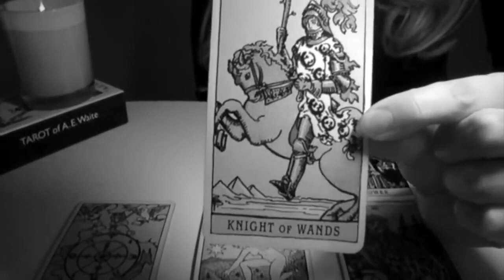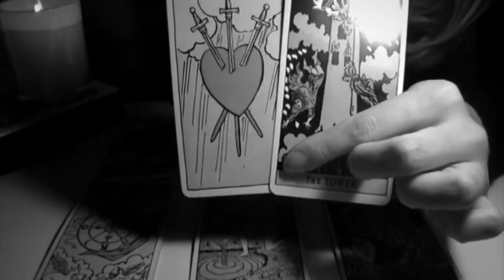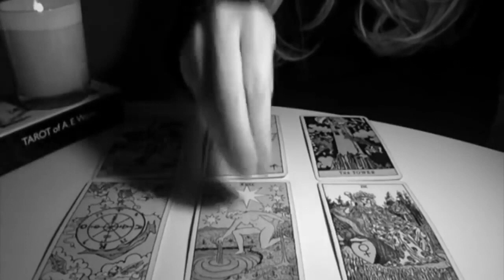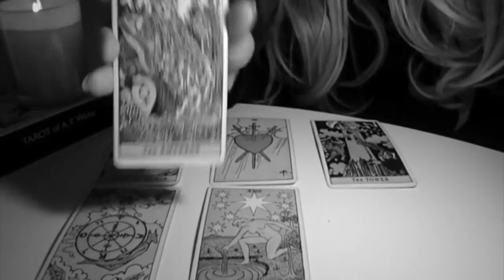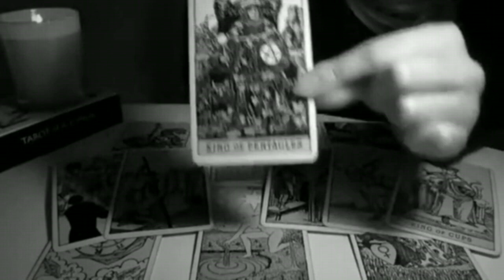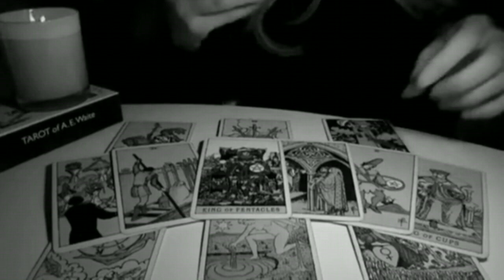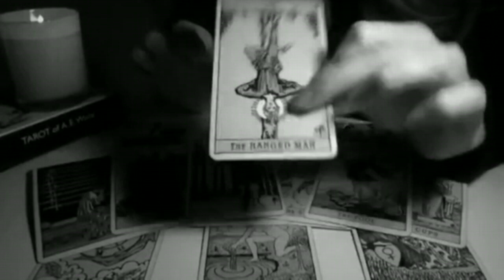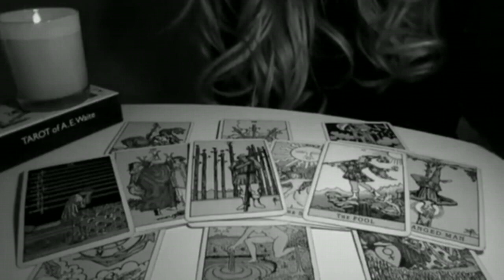CANCER ✨SOMEONE HAS HUGE REGRETS AND WANTS TO COME BACK! 😍17-19 MID NOVEMBER 2023 WEEKEND TAROT